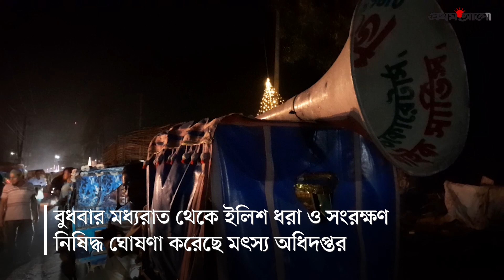ইলিশ ধরার দিন শেষ, ২২ দিনব্যাপী নিষেধাজ্ঞা